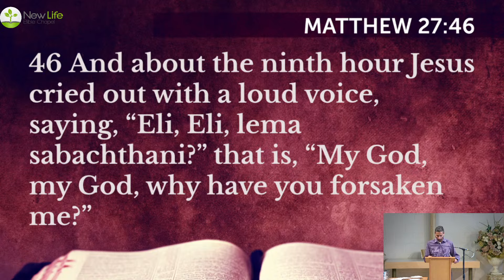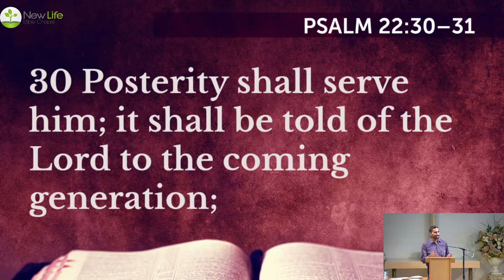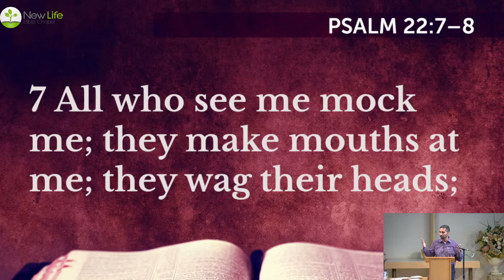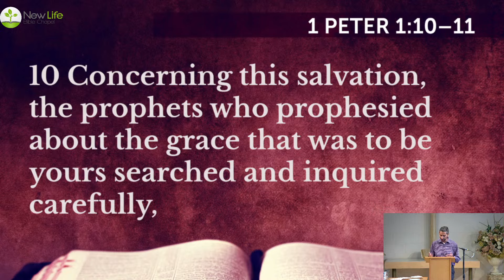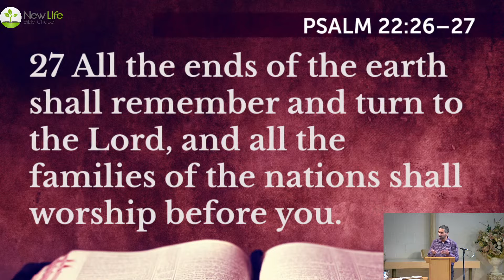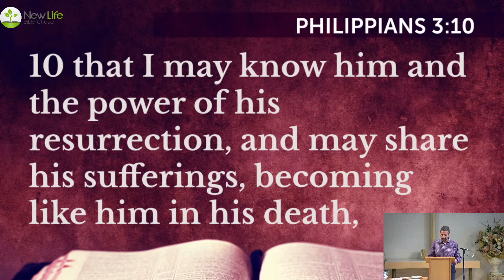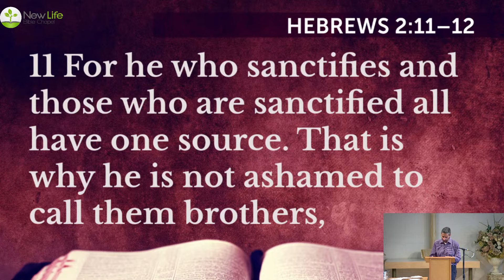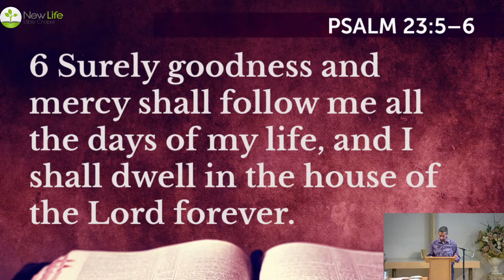The Forsaken King - Psalms - Geo Philips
Geo Philips brings us the message this Sunday as we look at Psalms 22.

Preached on Sep 15, 2024.

New Life Bible Chapel (NLBC) is an independent Bible believing church located in Mississauga, Ontario, Canada. We practice the New Testament pattern as followed by the Plymouth Brethren worldwide. We seek to serve the Lord Jesus Christ through warm fellowship, insightful Bible teaching, and active sharing of the Good News of Jesus Christ. @NLBCCanada is the official place for sermons, songs and events from New Life Bible Chapel Mississauga on YouTube.